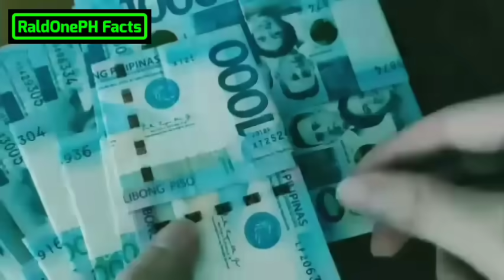Remember ARNEL PINEDA Ang Dating Veteran Singer?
Description:
Sa video na ito ay pag-uusapan natin ang veteranong singer na si Arnel Pineda, kamusta na kaya siya at ano na ang mga pinagkaka-abalahan niya ngayon sa buhay?.

Journey singer comparison form Steve Perry to Arnel Pineda

This video content is my original created and narrative by me, but all the clips or materials that I used images, videos and music are all credit to the original owner.

Creator’s notes:
Most of the videos, photos, and music used in this video/upload is UNDER CREATIVE COMMONS, PUBLIC DOMAIN or internet files that are labeled as “FOR REUSE AND MODIFICATION.”

What this video all about?